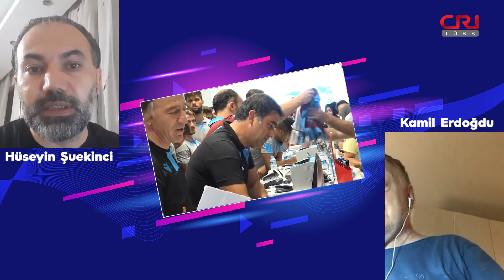Cumhurbaşkanı'nın oğlunun Başakşehir maçında olması söylentilere de çanak tutmuştur